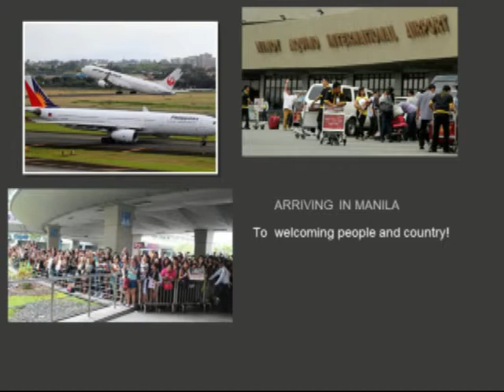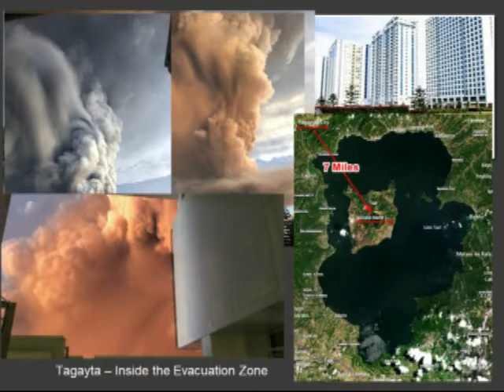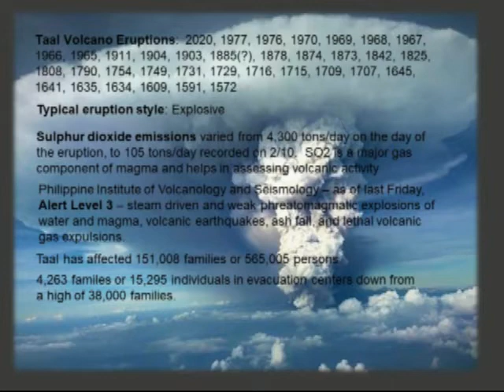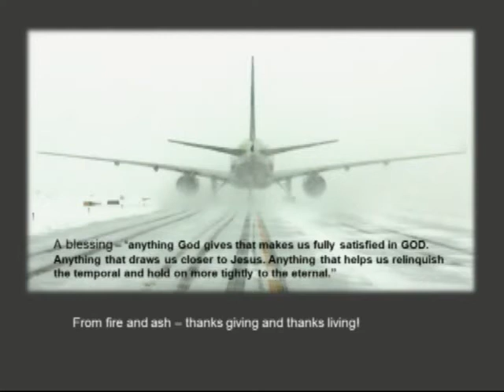The Earth Belches Fire and Ash (Feb 23, 2020)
Guest Speaker, Stan Noffsinger's sermon on his recent visit to the Philippines during the time of the recent volcano eruption.